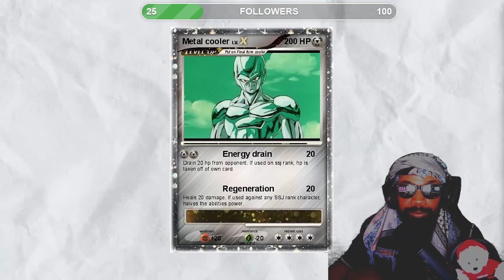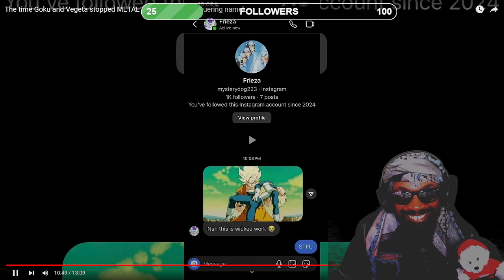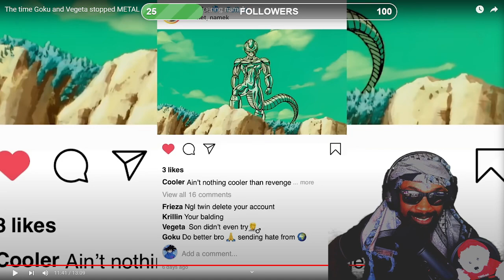The time Goku and Vegeta stopped METAL COOLER from Conquering namek REACTION